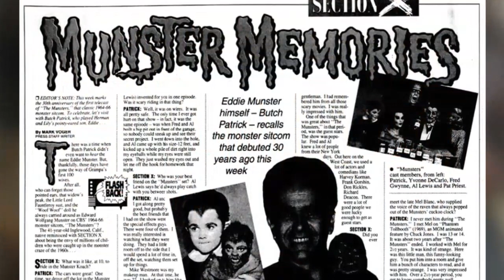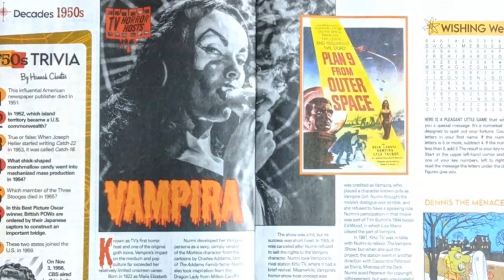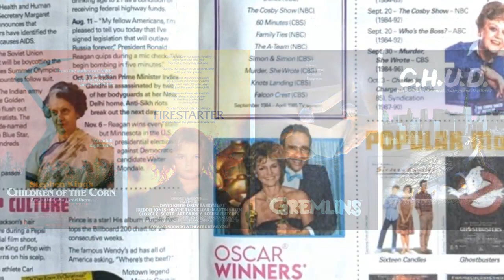5 Things You Didn't Know About Eddie Munster...and Butch Patrick!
Here are a handful of fun facts about TV's Eddie Munster and the actor who played him, Butch Patrick.

LIVE STREAM CONTEST RULES:
2. Not every live stream will have a contest.  Some will.  Some won't.
3. Everyone can participate.  Other than being on hand to enter the drawing, nothing else is required.
4. Everyone has the same chance of winning.